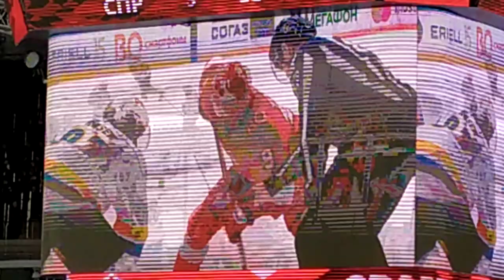20 декабря 2019 г. Хоккей. Спартак Сочи 3-ий гол Спартака